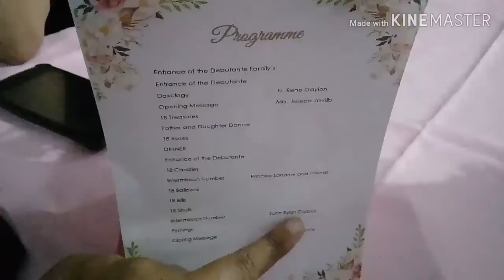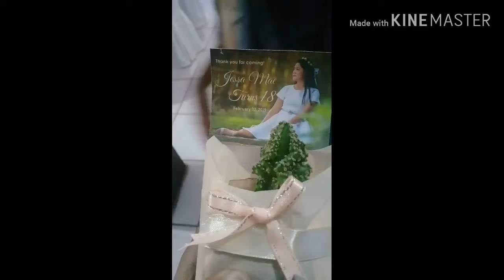Jessa @18 | 18 Shots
Late Upload po kase i edit it on my own hahahahaha charr kase sobrang busy po ako dami po kaming ginawa so thats the reason hope you enjoy this video